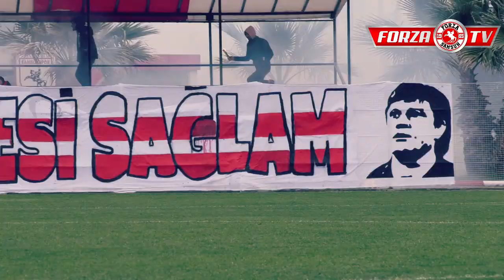İyi ki Doğdun Ertuğrul Sağlam!